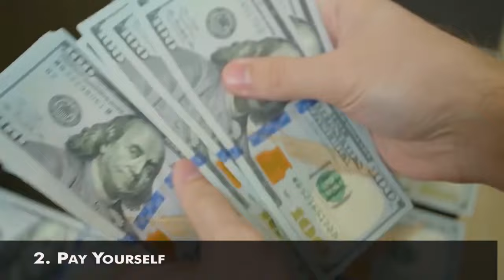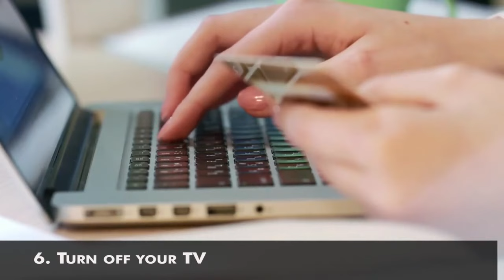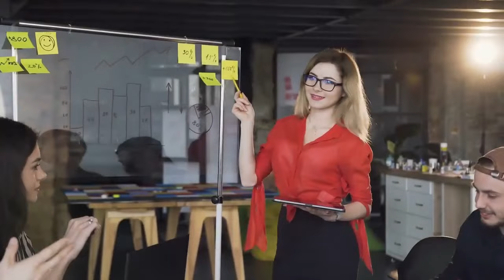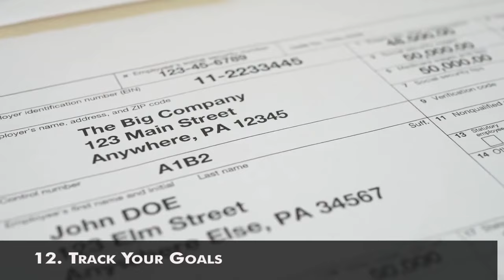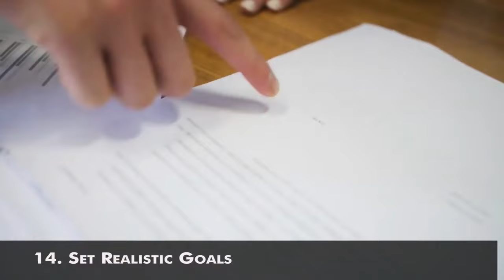14 Strategies To Reach Saving Goals Faster In Your 30S